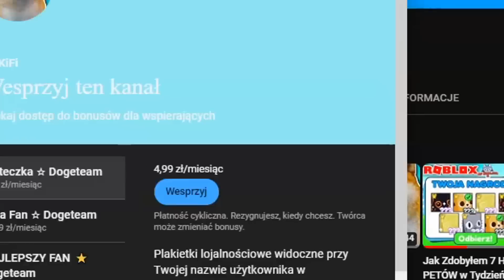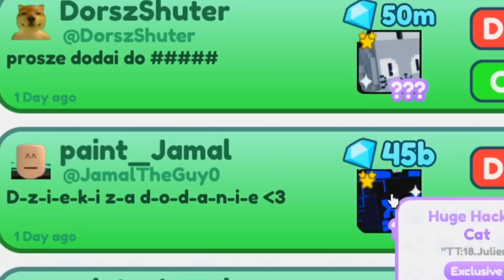Zdobyłem Pierwszego RAINBOW HUGE PETA 😲 Opening w Pet Simulator X (Roblox)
Jak Zdobyłem Pierwszego RAINBOW HUGE PETA - Opening w Pet Simulator X (Roblox)

💚 Grupa Roblox:  Piesek KiFi - Grupa dla widzów!